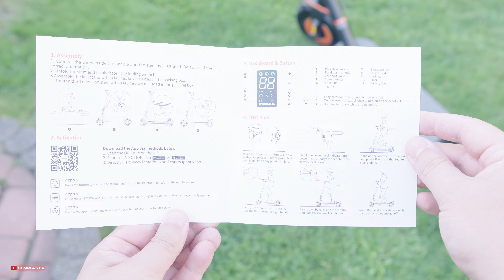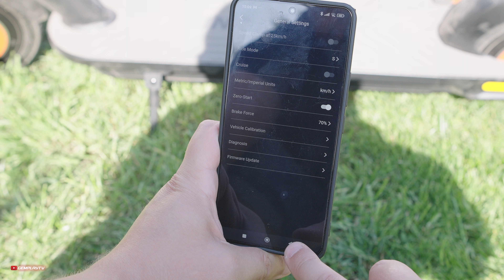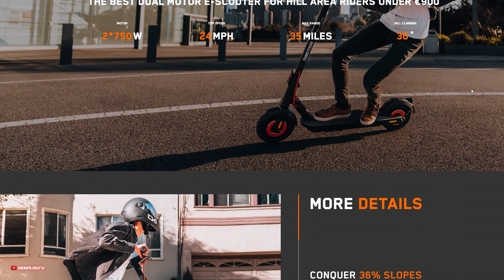Inmotion Climber 🛵 Elektryczna miejska hulajnoga 2x750w / Recenzja 4K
Inmotion Climber to elektryczna hulajnoga o mocy 2x750 i zasięgu nawet 60km. Prędkość maksymalna to 40km/h. Co jednak z jakością wykonania i komfortem? Oto test.

KUPON -200zł ! INMOTIONSAS50